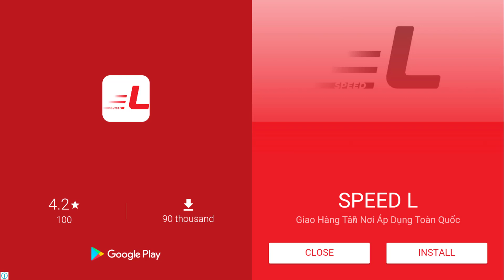Animal Makeover Kids Game - Jungle Animal Hair Salon 2 - Play Tropical Pet Makeover Games For Kids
channel: Matthew Kids GAMES for daily videos on educational apps, entertainment, games for kids, for girls, for boys and children. Thank you so much!!! ♥♥♥